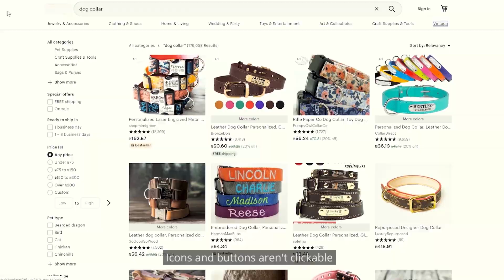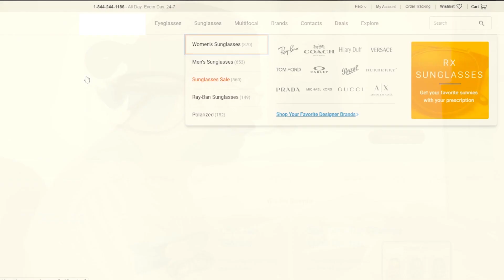accessiBe - Motor Impaired User Review & Web Accessibility Perspective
Meet Joseph, he's 27 years old and suffers from quadriplegia.
He is paralyzed from the chest down after being in a car accident two years ago. Today he is doing his bachelor's degree in data science and is constantly on the web engaging with different websites.

Joseph cannot use a mouse, which makes navigating most websites very difficult. Every time he enters a website that is not accessible "it becomes a complex, frustrating nightmare".
Joseph's experience completely changes when he finds a website that uses accessiBe.
With accessiBe, he is able to interact with the site like everyone else, using only his keyboard.

accessiBe is the first and only, AI-powered fully automated web accessibility solution.

Web accessibility is accessiBe.